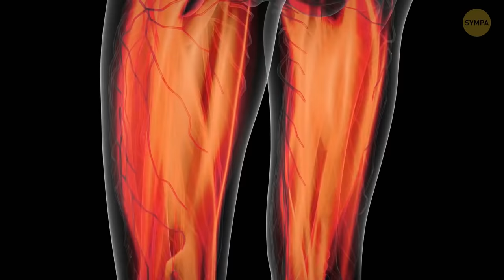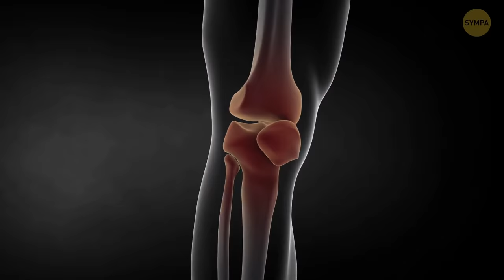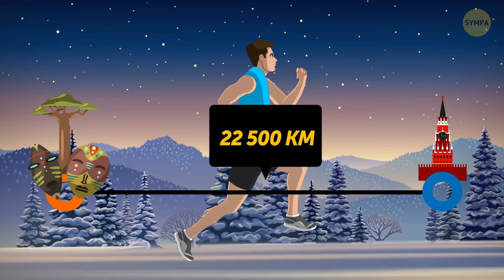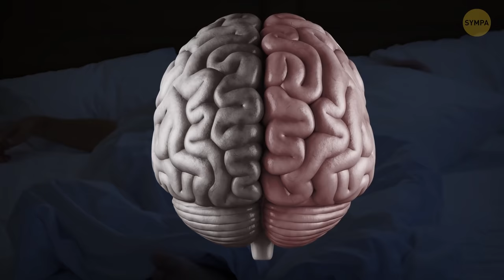Quel animal peut courir le plus loin sans s’arrêter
Tout le monde sait que le guépard est l'animal le plus rapide du monde. Dans l'épreuve ultime de la vitesse contre l'endurance, il prend immédiatement la tête. Le guépard atteint la vitesse d'une voiture sur autoroute en seulement 3 secondes, mais au bout de seulement 20 secondes - ayant couvert une distance de 7 terrains de football dans ce laps de temps ! - il ne peut plus continuer. Les lions sont également conçus pour de courtes pointes de vitesse. Ils chassent en sprintant vers leur proie et en se jetant sur elle avec des bonds allant jusqu'à 11 mètres ! Mais au bout de quelques secondes, leurs muscles s'épuisent...

Quel est donc l'animal qui a le plus d'endurance ? L'homme prend le relais ! La vitesse est plutôt réservée au règne animal. Nous avons été conçus pour la course de fond, et nous les surpassons tous ! Le meilleur que nous ayons dans ce domaine est un homme nommé Dean Karnazes, qui a couru 563 km à travers la Californie du Nord sans s'arrêter pendant...80 heures et 44 minutes ! Soit plus de 3 jours de course non-stop ! Découvre plus de faits intéressants sur les animaux dans cette vidéo !

HORODATAGE :

Guépard 0:01

Antilope d'Amérique 0:19

Gnou bleu 0:35

Lion 0:49

Autruche 1:15

Chameau 1:46

Chien de traîneau 2:04

Zèbre 2:19

Cheval 2:32

Homme 2:47

Lemming arctique 4:18

Ours polaire 4:32

Loup 4:46

Caribou 5:00

Colibri 5:17

Faucon pèlerin 5:36

Albatros 5:55

Libellule globe-trotteuse 6:13

Sterne arctique 6:46

Martinet 6:58

Baleine à bosse 7:29

Requin 7:47

Crédit photo aperçu :

BARCELONE - 13 MAI : Daniel Ricciardo pilote la voiture de Red Bull Racing en piste pour le Grand Prix d'Espagne de Formule 1 sur le circuit de Catalogne le 13 mai 2016 à Barcelone, en Espagne : Par Christian Bertrand/Shutterstock.com,